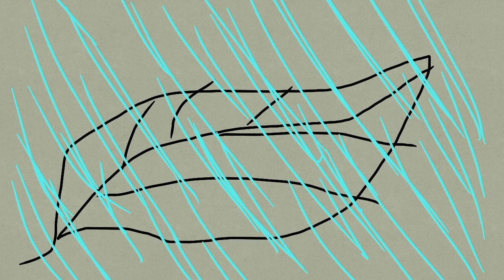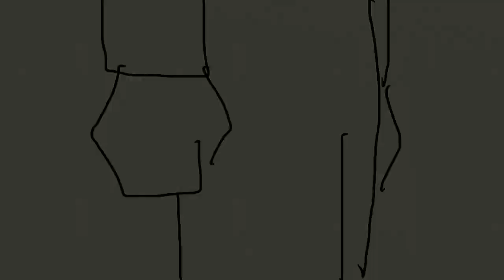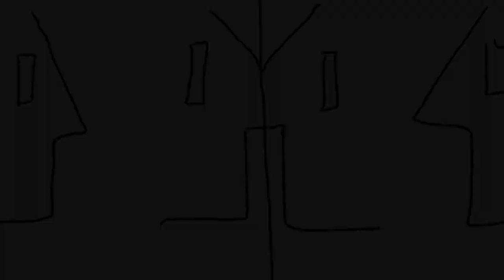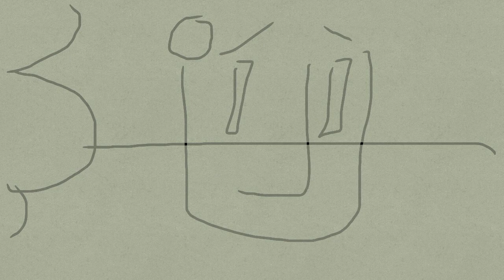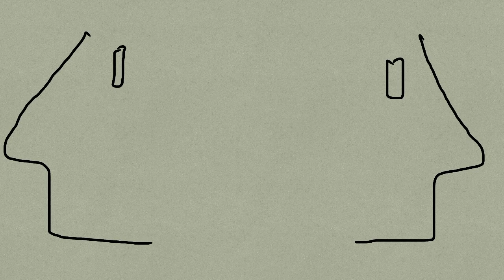Humble and Good - Architrave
Despite our debut album being named "This Perfect Day" in honor of the dystopian novel by Ira Levin, this song (not on that album) is actually about that book! The title "Humble and Good" is taken from a children's rhyme about the figures whose philosophies this fictional society is based upon:

Christ, Marx, Wood and Wei,
Led us to this perfect day.
Marx, Wood, Wei and Christ,
All but Wei were sacrificed.
Wood, Wei, Christ and Marx,
Gave us lovely schools and parks.
Wei, Christ, Marx and Wood,
Made us humble, made us good.

Please enjoy Jen's fumbling exploration of an animation app that our tech-savvy daughter recommended to us.